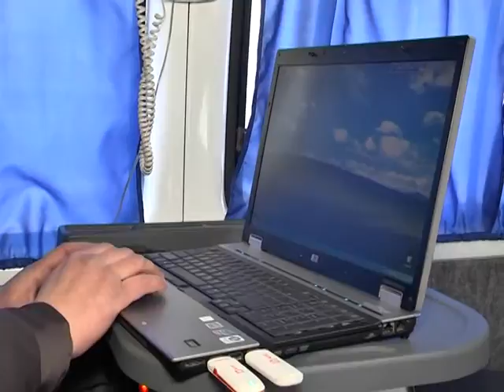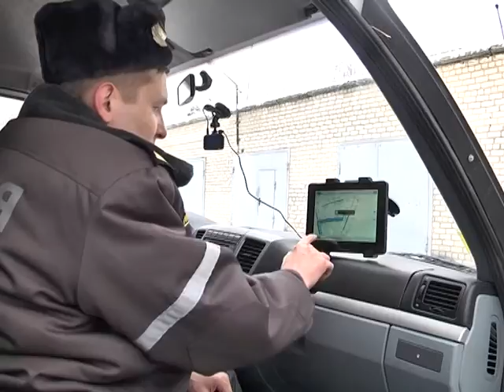Первый мини-райотдел милиции на колёсах появился в Могилёве. 23 01 2015 2